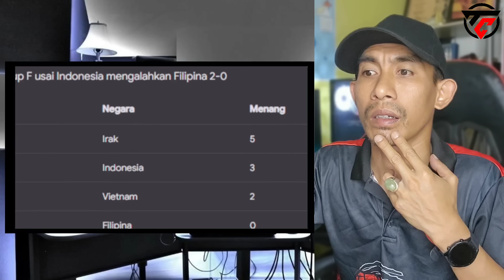GEGARKAN SE ASIA!! SE KELAS JEPANG SAJA SEBUT TIMNAS BEGINI USAI LOLOS KE BABAK KE 3 KUALIFIKASI.